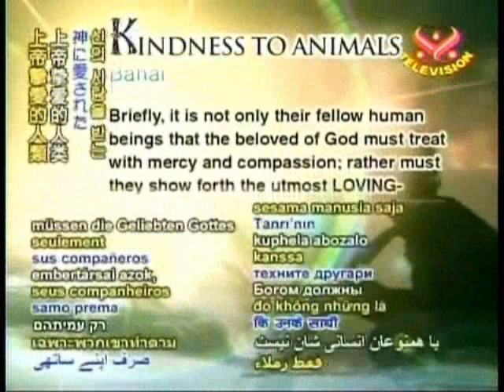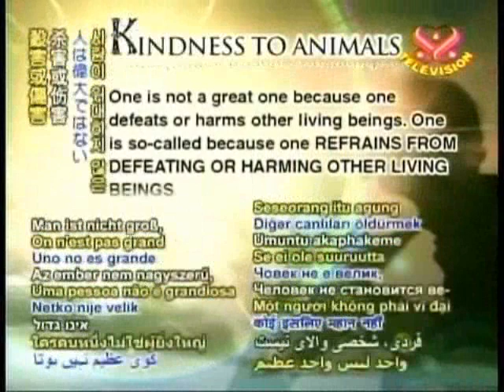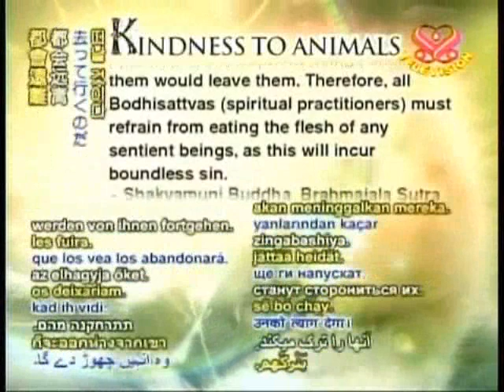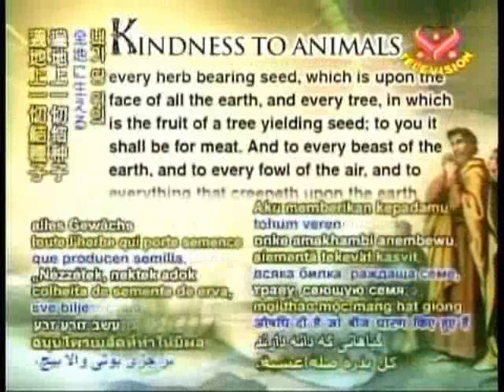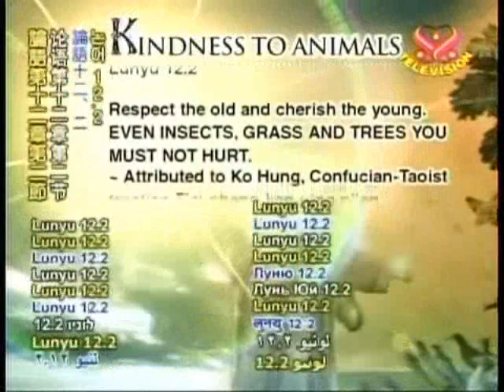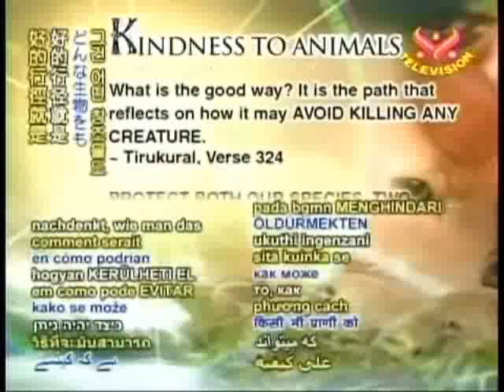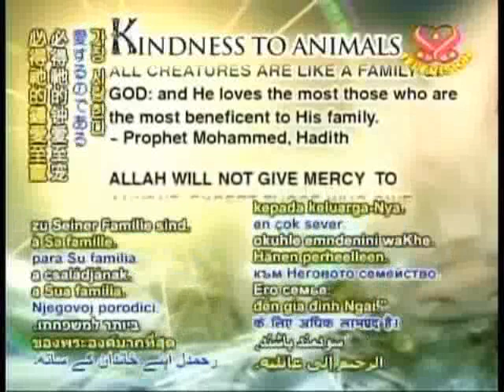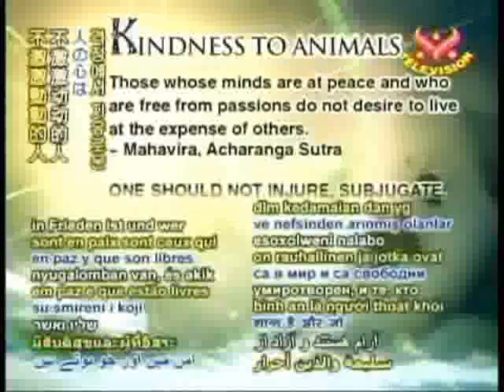Kindness to Animals: What Religion says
What do religions say about treating animals? Here is the answer.